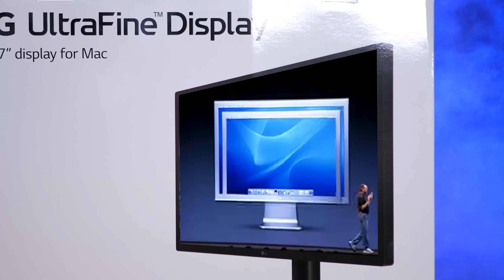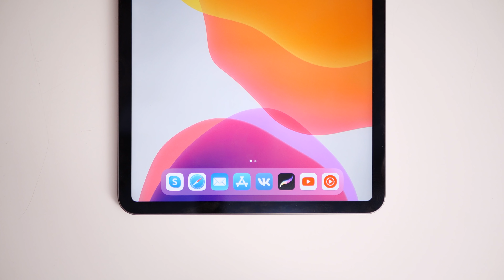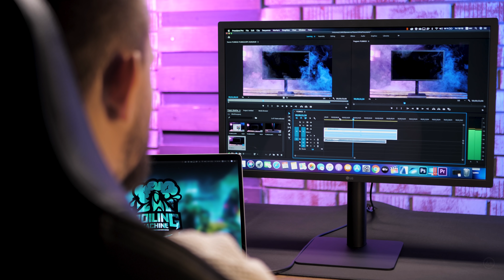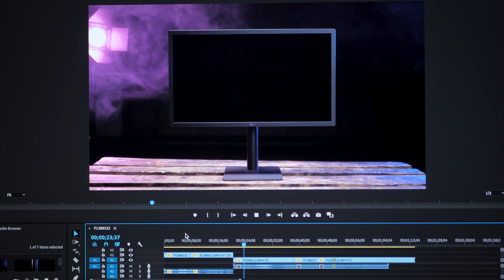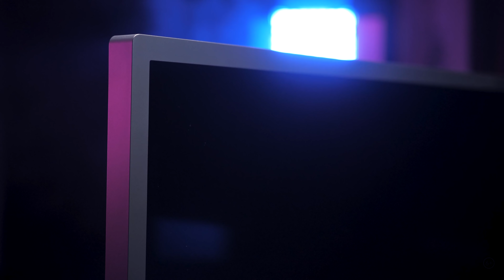Обзор монитора для Apple - LG UltraFine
Всем привет!
Сегодня мы представляем Вам наш обзор на заманчивое решение от компании LG для пользователей системы MacOS. LG UltraFine с разрешением 4К. Ну а подробнее, смотрите в нашем видеообзоре.

Этот и многие другие мониторы, Вы можете протестировать лично в нашей демо-зоне по адресу Спартаковский переулок, д. 2 стр. 1.